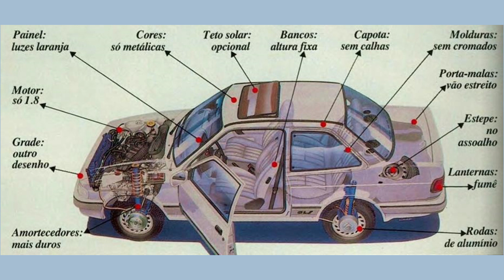Apollo - Carro fabricado no Brasil pela Autolatina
A AutoLatina foi formada em 1987 e durou até 1996. Durante esse período, a empresa produziu alguns modelos que eram compartilhados entre as duas marcas.